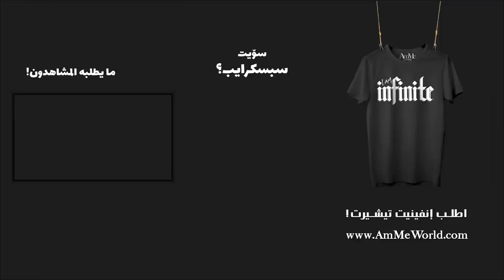مابعد الفوضى (001#) - مع رضا حسن و د.توفيق عاشور II إنفينيت شات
InfiniteChat Episode #001 With Reda Hasan & Dr.Tawfiq Alashoor